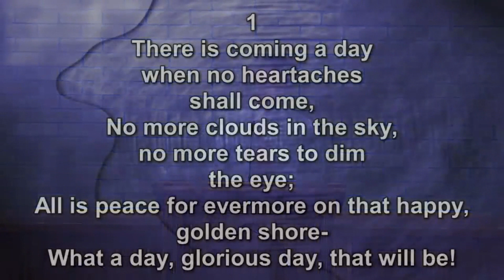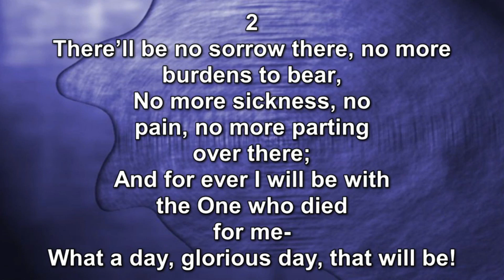Psalm 24 : Three Aspects of the King (Rev Ryan McKee)